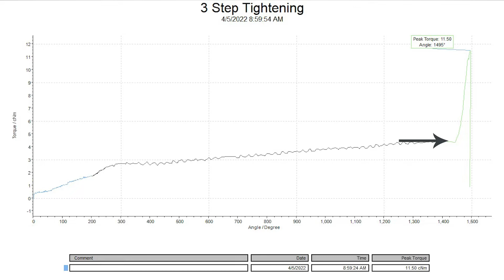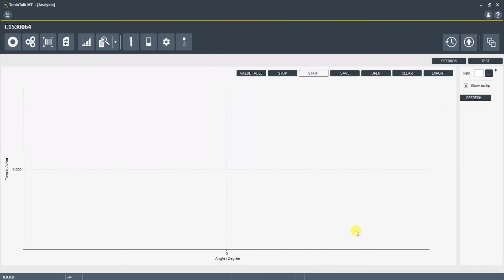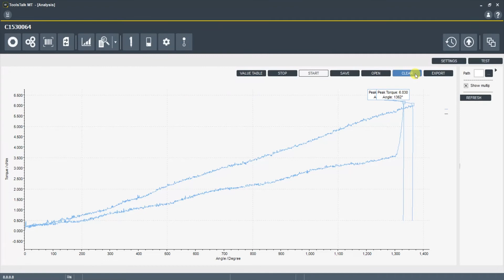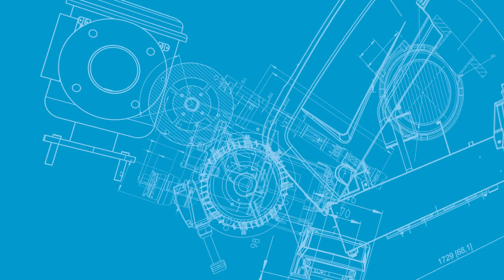Product Essentials: MicroTorque: What is clamp torque? | Atlas Copco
Welcome to the MicroTorque Product Essential Series! This series of educational videos is presented by Atlas Copco’s very own Product Specialist, Bruce Grace. Tune in as Bruce explains what clamp torque is and how it relates to our MicroTorque system.

MicroTorque products from Atlas Copco are the ideal solutions for your low torque processes, enabling full process control, improved quality, and optimized tightening processes. In this video, Bruce defines the issue with using target or peak torque in assembly specifications. Keep watching to discover why using target or peak torque can be problematic and for tips on how you can measure your complete tightening process.

To skip to a specific program or strategy demonstration, click on one of the time stamps below:
00:00 – Intro
00:38 – What is Clamp Torque?
02:26 – Demonstration
03:53 – Why is Clamp Torque is Important?
04:31 – Outro

Discover more

Atlas Copco is the world-leading provider of sustainable productivity solutions. We provide smart industrial power tools and solutions for a range of industries including Aerospace, Automotive, Electronics, Energy, Shipbuilding, Railroad, Metal Fabrication, Industrial Assembly, Home Appliances, Heavy Equipment & Machinery, and others.

Explore our range of over 4,000 electric and pneumatic tools — Battery Tools, Electric and Pneumatic Nutrunners, Pulse Tools, Impact Wrenches, Drills, Grinders, Sanders, Electric and Pneumatic Screwdrivers, and more — on our website.